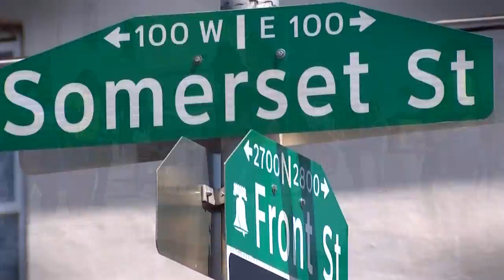Hope in the 25th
Thanks to a police captain it's a day to be safe and unafraid in one of the deadliest drug neighborhoods in Philadelphia.